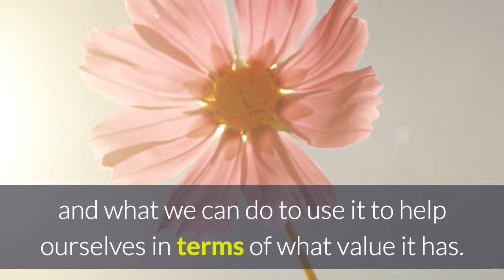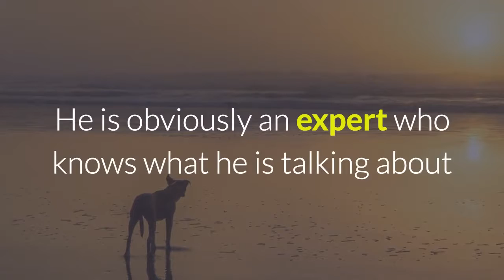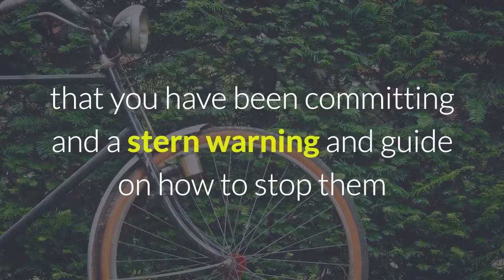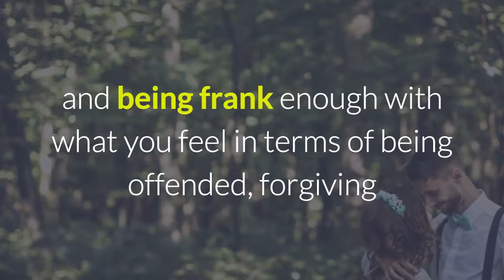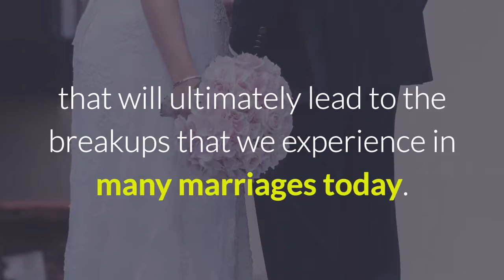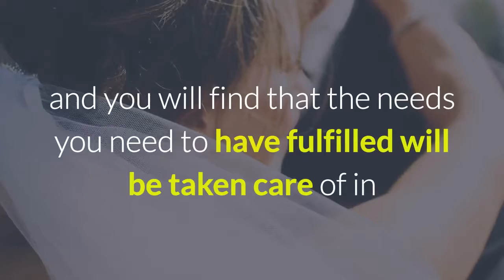Mend The Marriage review - 7 Tips For Saving Your Marriage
Hi guys, Brad Browning here with another Mend the Marriage video. Today I’m going to cover 7 tips that will help save your marriage, even if there’s already been talk of a divorce.

Now, before we get started I’d like to introduce myself in case this is the first time you’ve come across one of my YouTube videos. As mentioned, my name is Brad Browning and I’m a relationship coach and marriage expert. I’m also known for my best selling Mend the Marriage program, which teaches folks like you how to rebuild your relationship with your spouse, and ideally save your marriage.

After watching this video, I encourage you to leave any comments or questions you may have in the section below. I always try my best to respond to all comments, so please go ahead and share your feedback.

OK, let’s get started. You know the saying, “first comes love, then comes marriage, then comes happily ever after”? End of story, right? Not quite… While it's true that couples relax a bit after they’ve said their vows and tied the knot, the reality is that they may also find themselves puzzled if their fairytale starts slipping away.

Many people think that marriage is about marrying the right person, so when things start to go wrong they begin to worry that they’ve accidentally married the wrong person. Although you do want to marry someone you’re compatible with, marriage has a lot less to do with marrying the right person than it has to do with doing the right things with the person you married. In other words, relationships are a constant work in progress. If your marriage seems to be rocky, try these tips to restore the happy connection that made you say "I do" in the first place.

Analyze Yourself

A common assumption is that it takes both partners to save their marriage. This seems reasonable, but it just isn’t true. Unless your spouse has truly and completely given up on the relationship, it is possible for you to make sufficient changes to save the marriage. Perhaps not immediately, but over time it’s inevitable that the unhappy partner will notice the positive change in your behaviour and will respond to it.

Whether you know it or not, you and your spouse communicate in a revolving stimulus, a  response pattern if you will. This means that when you do or say something, the stimulus and your partner reacts, and then you react to their reaction, and so on. The same thing occurs when your partner says or does something... the two of you have built up a pattern of habitual actions and reactions over time.

Since a couple is comprised of two individuals, a change in the behaviour of one person will have an impact on the other, and therefore the entire relationship. When the stimulus changes, there will be a new, different response. That new response will elicit another new and different response. If this happens enough, a new pattern of behaviours will emerge. Assuming the new actions and reactions are positive, the relationship takes a positive turn.

For example,  if you have developed a habit of being disrespectful towards your spouse, she will have developed some kind of reaction or coping mechanism. If you stop disrespectful behaviour, she won’t need to use her coping mechanism, and her reaction to you will chance.